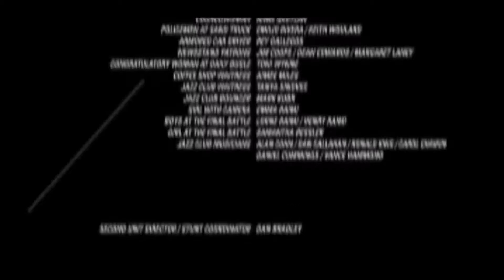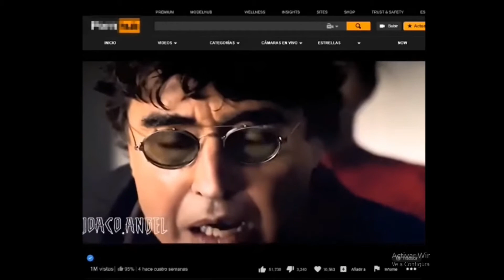VIDEOS RANDOM DE SPIDER MAN 🕷🕷🕷😁